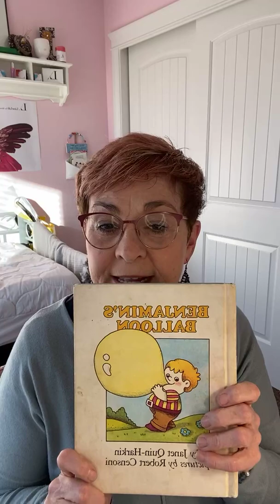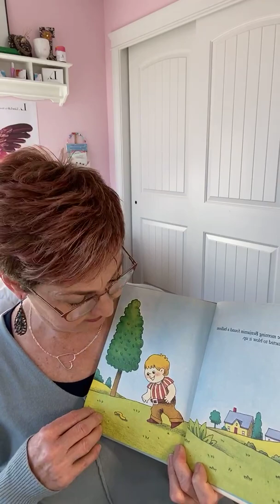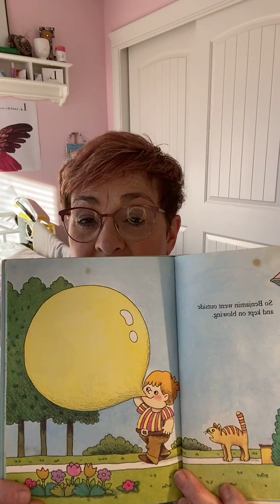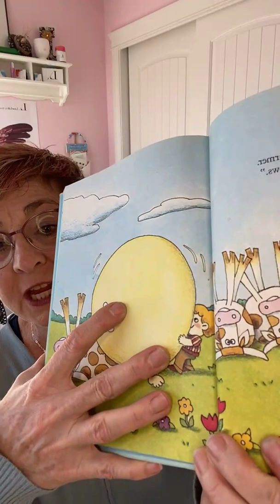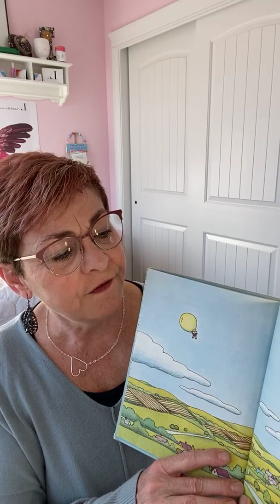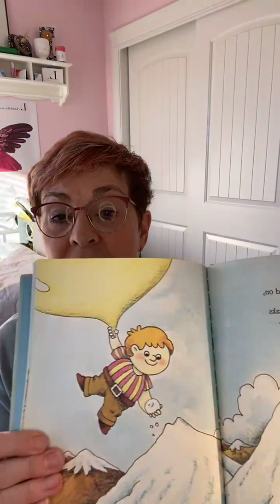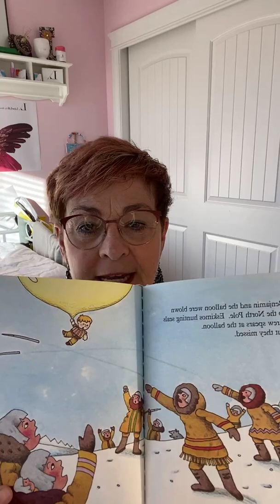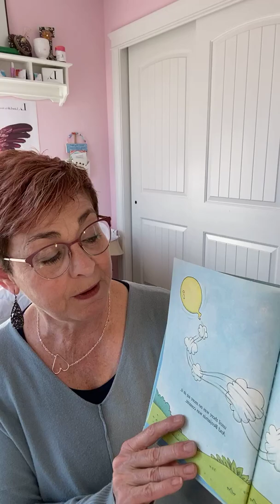“Benjamin’s Balloon” by Janet Quin-Hardin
Children’s story read by Nana